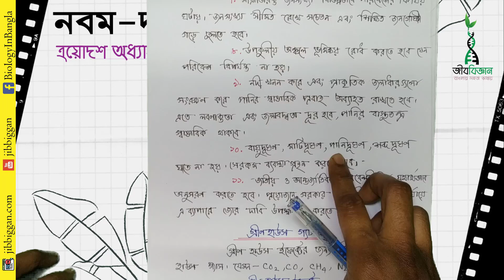পরিবেশ সংরক্ষন ও গ্রীন হাউস গ্যাস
পরিবেশ সংরক্ষণের গুরুত্ব

আমাদের চারপাশে যা কিছু আছে তাই নিয়ে আমাদের পরিবেশ। যদি এই পরিবেশের বিভিন্ন উপাদান যথা- মাটি, পানি, বায়ু ইত্যাদি দূষিত হয় তবে পরিবেশে বসবাস করার অযোগ্য হয়ে পড়ে। তাই পৃথিবীতে জীবের বসবাসযোগ্য রাখার জন্য পরিবেশ সংরক্ষণ গুরুত্বপূর্ণ। নিচে পরিবেশ সংরক্ষণের গুরুত্ব সমূহ আলোচনা করা হলো-
For details -